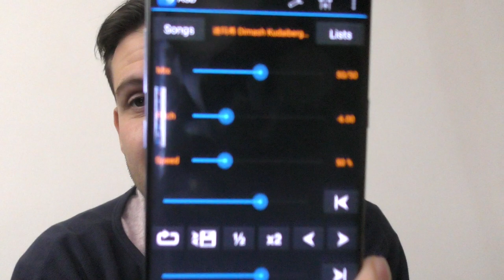#242 12pm Vocal Coach Practice - Dimash Hello Runs #3 - With Breakdown